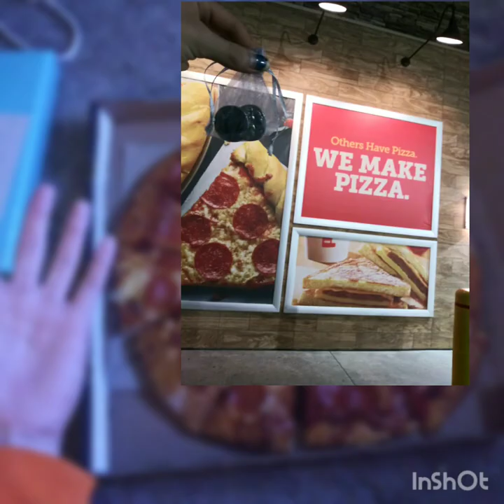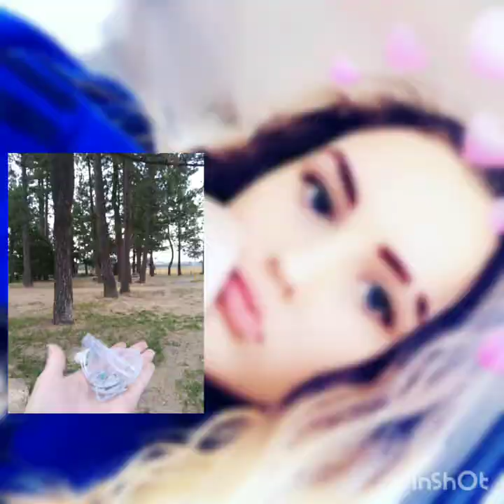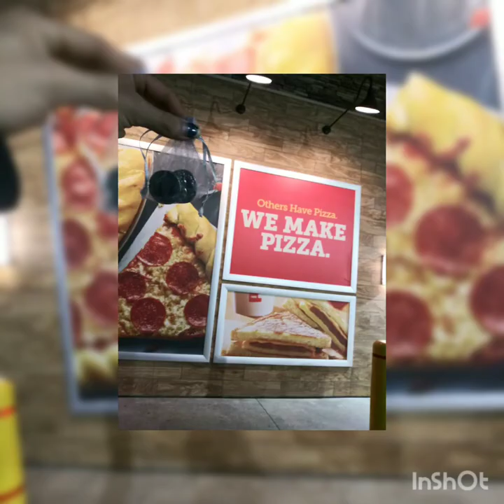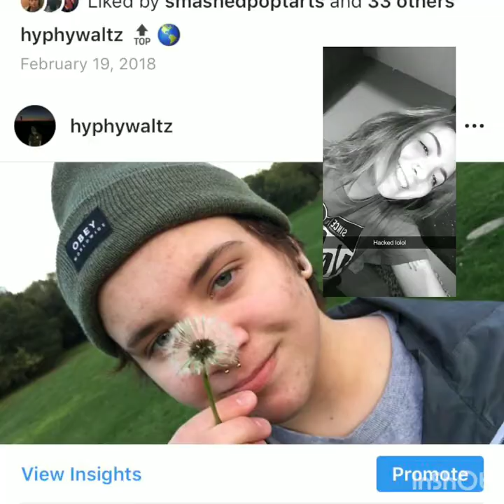Fren' Z - Eloy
I have only one thing to say, Thank you.
I wanna wish the only people to really give me the time and open-mindedness to explore the being in which I live my life throughout as. I am greatful and extremely excited to create amazing memories with you all thanks for being there for me and being your self when im with you!

Also my Sister(AriSkyFly) is starting a blog page to impose spiritual guidelines to help form and create the life in which you wanna live; in order to check out the page click the link down below:

Other than that I wish you all the most purest positive vibes that the Universe can throw your way. Remember to always show gratitude for  what you have, who you have, and how you have it. If its not appreciated, respected, or valued  than whats the point in having any of it?
Love living
Live loving
And take care of one another🌸

Musician: Rook1e